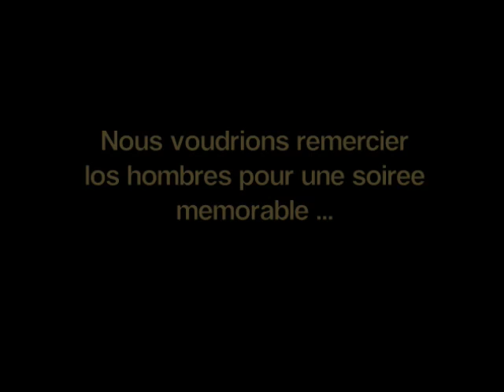Djobi Djoba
Jours de fêtes: les groupes gitans LOS AMIGOS
et KEMA (petit-fils de Manitas de Plata) et ses musiciens
Grand Palais
Paris, France